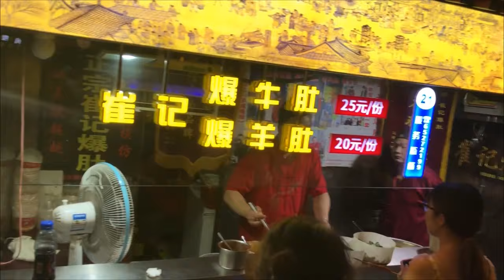Chinese Street Food, Bizarre Food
Extreme Chinese Street Food, Live Scorpios, Snakes, Street Food in China, Peking Duck, Beijing, Jianbing. Extreme Chinese Street Food is full of live insect. In this Street Food tour, I'm going to take you on a street food with live scorpions, snakes and roasted duck. If you want to visit a daytime food vendors street, you may go to Wangfujing Snack Street ( 王府井小吃街), which branches off  Wangfujing Pedestrian Street. Actually Wangfujing Night Food Street is formally called “Donghuamen Night Food Street”(东华门美食坊夜市), which is located on Donganmen Street linked to the west of the crossroad at the northern tip of Wangfujing Pedestrian Street.

0:00​ - Intro
0:06​ - Live Scorpions
0:38 - Snakes
0:54​ - Fried Scorpions
1:12 - Calamary
1:45​ - Octopus
1:48​ - Roasted Duck
2:04​ - Peking Duck
2:33​ - Chinese Street Food
2:46​ - Chinese Crispy Crepe